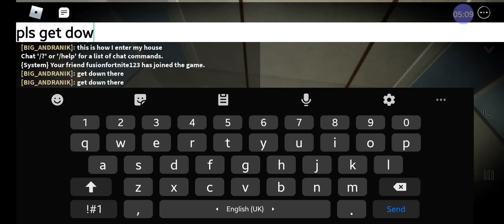PIGGY IN ROBLOX Tariq&SherineG#54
Lets have some creepy game.

Have an amazing day from Tariq & Sherine😊❤️❤️❤️

😊Feel free to enjoy some of our videos ...😊

Please leave your comments in ANY video or if you have any request like what game you want us to play and we will get back to you.

🔔 Don't forget to click that bell to be updated with our latest games and videos. ! God Bless.😍😊❤️❤️❤️ 😘